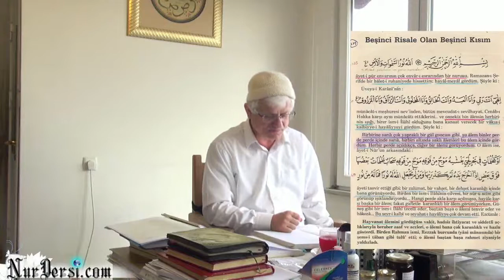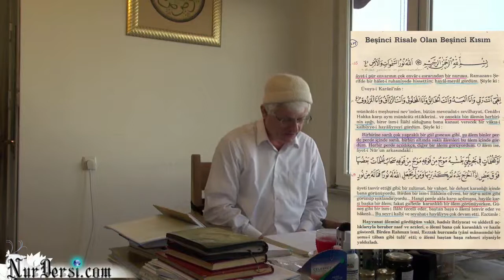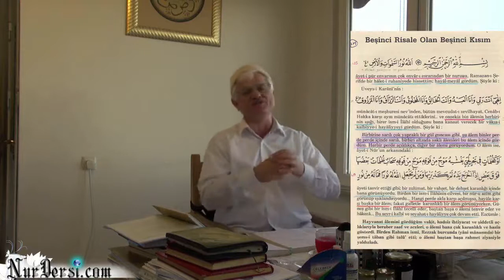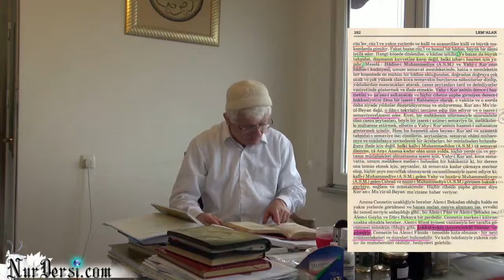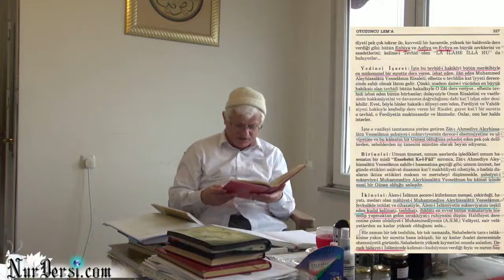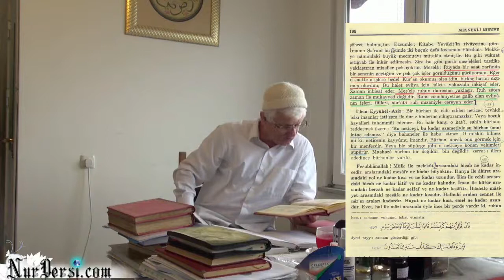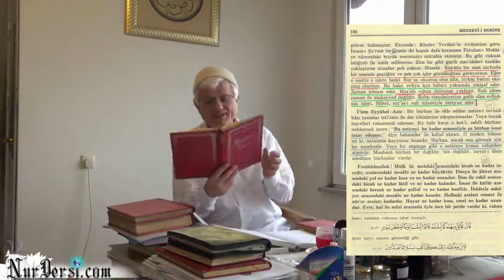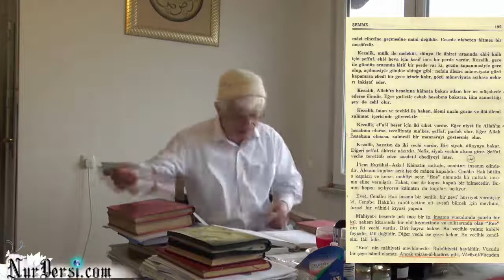Cismaniyet-5 (şefkate ve merhamete hasretlik çekiyoruz)